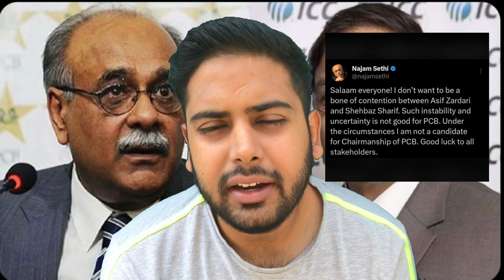Najam Sethi no more chairman of PCB 🇵🇰| Najam sethi news | Zaka Ashraf New Chairman | Sports tak